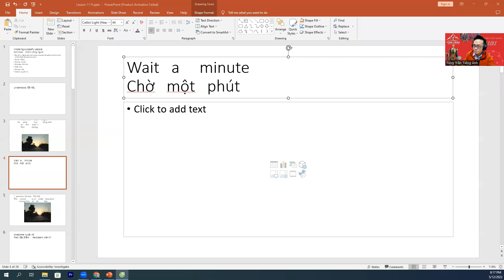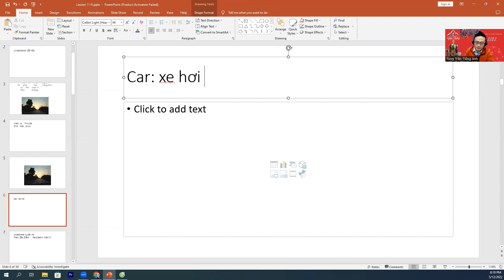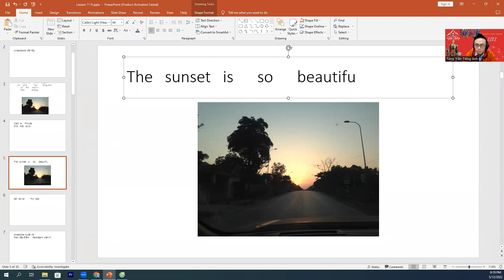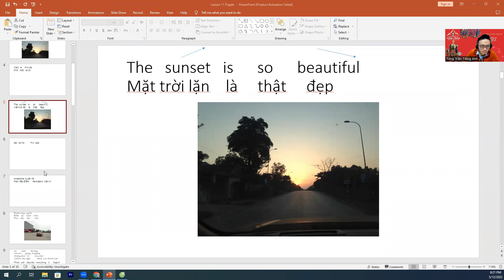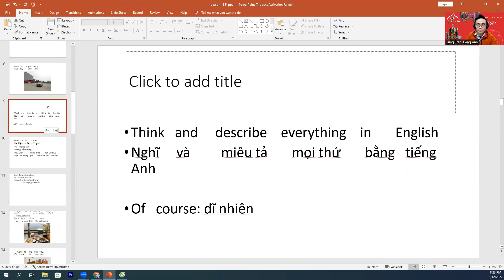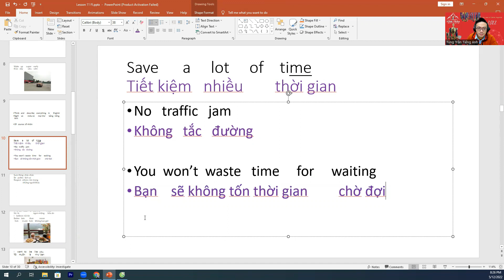Học Tiếng Anh Online Qua App Zoom | Thầy Tùng Trần.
Học Tiếng Anh online hiện nay rất được nhiều ba mẹ lựa chọn cho các con theo học vì những tiện ích của nó.
Ba mẹ được linh hoạt thời gian học cho các con và tiết kiệm chi phí hơn.
Đặc biệt trong mùa dịch covid, học online được xem như như giải pháp tối ưu trên con đường chinh phục học vấn, cho đến thời điểm hiện nay việc cho các con học Tiếng Anh Online vẫn được ba mẹ quan tâm.
Học Tiếng Anh Online qua app Zoom các con có thể quay lại bài học để lưu làm tài liệu cho mình. Các con cũng sẽ được nói Tiếng Anh liên tục cùng giáo viên, các lỗi phát âm hay lỗi ngữ pháp sẽ được giáo viên trực tiếp sửa trong giờ học.
Mỗi ngày ba mẹ hãy cùng con học 10 – 15 từ vựng, luyện nghe và nói ít nhất 30 phút, sự tương tác giữa ba mẹ và các con sẽ giúp con hứng thú và động lực học Tiếng Anh của con tốt hơn.
Thời gian:
02:10: Học những câu giao tiếp cơ bản.
09: 50: Tập thể dục kết hợp từ mới.
Kênh Youtube của Thầy Tùng Trần liên tục cập nhật những video mới, các bạn hãy nhấn đăng ký và theo dõi để không bỏ lỡ những video Tiếng Anh bổ ích nào nhé.